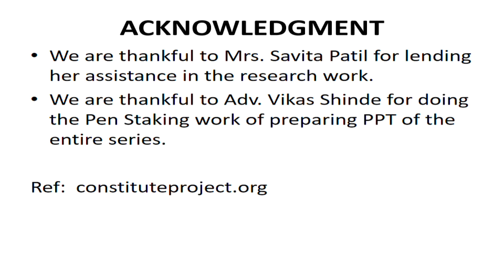Armenia - Հայաստան | GLIMPSES OF CONSTITUTION | Episode 1 | By Rahul Mhaskar